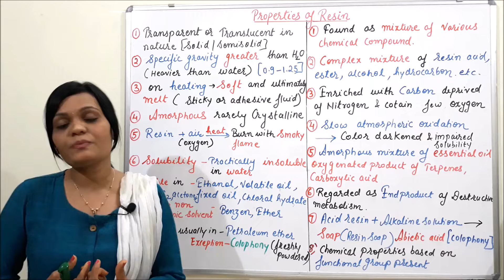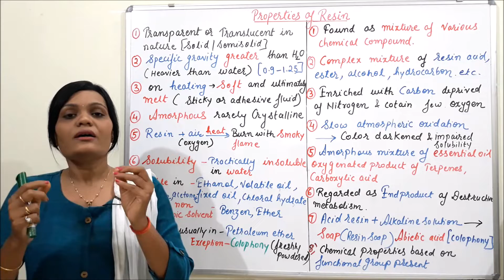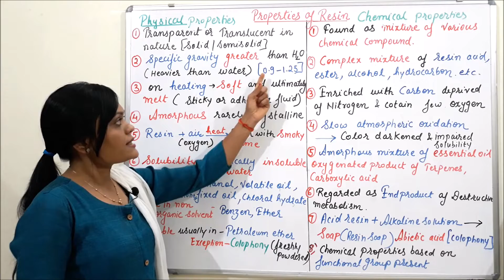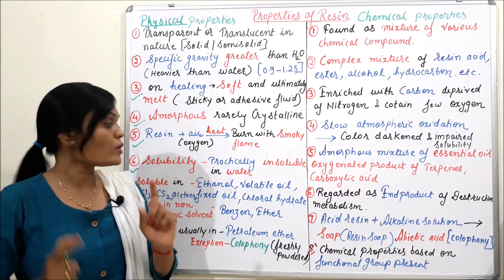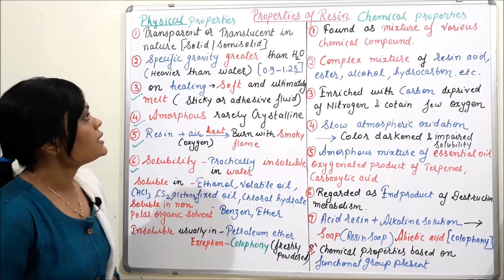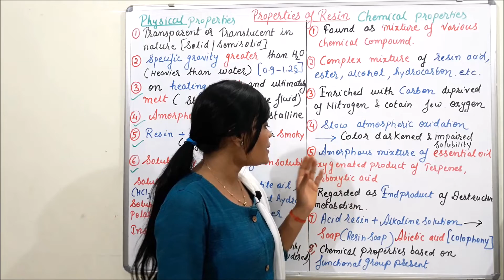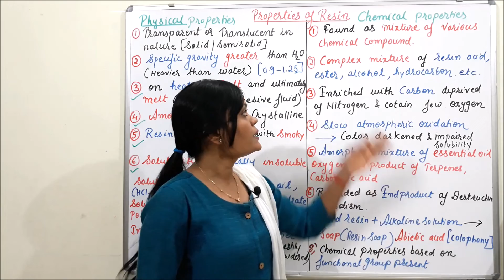Class (65)= Natural Resin (Part 02) | Properties of Tannin (Physical & Chemical Properties of Resin)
INTRODUCTION
Resins and Resin Combination: Resins are amorphous products of complex nature. These are amorphous mixtures of essential oils, oxygenated products of terpene and carboxylic acids found as exudations from the trunk of various trees. They are transparent or translucent solids, semi-solids or liquid substances containing large number of carbon atoms. Most of the resins are heavier than water. They are insoluble in water, but soluble in alcohol, volatile oils, fixed oils, chloral hydrate and non-polar organic solvents like benzene or ether. They are usually formed in schizogenous or schizolysigenous cavities or ducts as end products of metabolism.

Physical properties:
1. Resins are hard, transparent or translucent brittle materials.
2. They are invariably heavier than water having the specific gravity ranging from 0.9-1.25.
3. Resins are more or less amorphous materials but rarely crystallizable in nature.
4. On being heated at a relatively low temperature resins first get softened and ultimately melt down thereby forming either an adhesive or a sticky massive fluid, without undergoing any sort of decomposition or volatilization.
5. On being heated in the air i.e., in the presence of oxygen, resins usually burn readily with a smoky flame by virtue of the presence of a large number of C-atoms in their structure.
6. They are practically insoluble in water, but frequently soluble in ethanol, volatile oils, fixed oils, chloral hydrate and non- polar organic solvents e.g., benzene, n-hexane and petroleum ether.

Chemical properties:
1. Resins, in general, are enriched with carbon, deprived of nitrogen and contain little oxygen in their respective molecules.
2. Majority of them undergo slow atmospheric oxidation whereby there color gets darkened with impaired solubility.
3. Resins are found to be a mixture of numerous compounds rather than a single pure chemical entity.
4. Their chemical properties are exclusively based upon the functional groups present in these substances.
5. Consequently, the resins are broadly divided into resin alcohols, resin acids, resin esters, glycosidal resins and resene (i.e., inert neutral compounds).
6. Resins are nothing but oxidative products of terpenes.
7. They may also be regarded as the end products of destructive metabolism.
8. The acidic resins when treated with alkaline solutions they yield soaps (or resin-soaps)